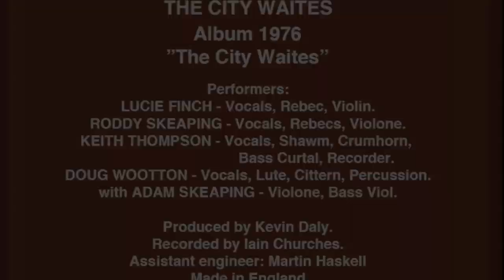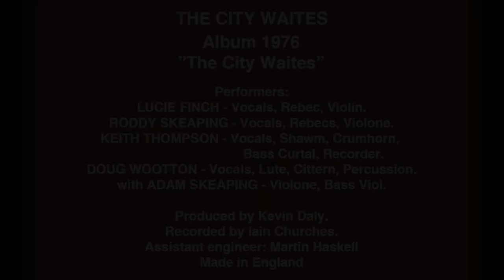The City Waites - Lillibullero (The Farmer´s Curst Wife)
"Probably one of the best known English dance tunes, we found our version as a Sussex whistling song. The Burdon Lullibullero was whistled and the words chanted. We did´t think it would catch on so we hope you like this arrangement. "
The City Waites plays music which has been burried in museums for over two hundred and fifty years. A collection of popular music and ballads ranging across four centuries. Deliberately steering clear of the more academic aspects of Early Music The City Waites have revived the songs and dances of the streets, taverns and countryside, instilling them with all the enthusiasmand vigour of the popular music of today.

Since this Vinyl Album of 1976 The City Waites has released 30 CDs.

 Kategori:    Music
  Licens:  YouTubes standardlicens